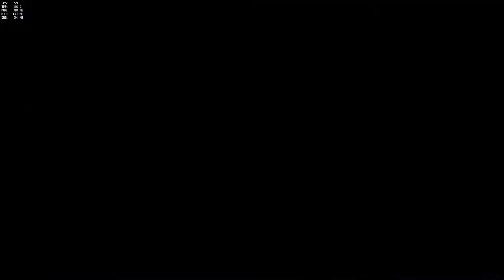Overwatch - More Mercy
I don't know, it's me playing some Mercy.